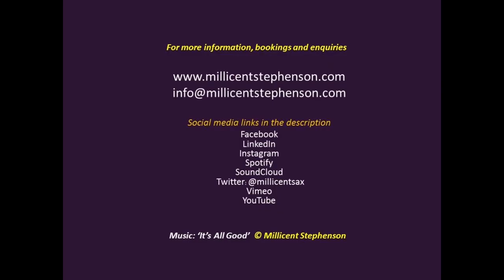What Shall I Wear? 15 Tips for your Stage look - Millicent Stephenson (Saxophonist)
What Shall I Wear? 15 Tips for your Stage look.  These tips are from I've learnt in my 35 years in music.   It's not only about what items to wear but it is about the other things you must think about to make your appearance great for your Stage, audience and your publicity.